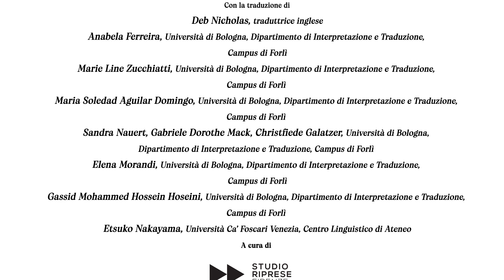Sapori nostrani, le eccellenze italiane e le loro imitazioni nel mondo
Sapori (no)strani. Le eccellenze italiane e le loro imitazioni nel mondo di Francesca Cupelloni, Sapienza Università di Roma

Il contributo video si propone di offrire alcune curiosità linguistiche, fra plagi e storpiature, intorno a voci gastronomiche di fortuna internazionale (aceto balsamico di Modena, olio EVO, parmigiano reggiano, prosciutto di Parma, ecc.), i cui pregiati referenti, frutto di tradizioni produttive plurisecolari, sono spesso oggetto di contraffazione e falsificazione. Particolare attenzione sarà riservata al fenomeno del cosiddetto Italian sounding, cioè alla diffusione mondiale di parole nostrane solo in apparenza, create all'estero per evocare i sapori unici dell'italianità. Ne sono esempi composti e parole-macedonia come il Reggianito, la Burricotta e la Zottarella (che si accompagna alla Mozzafina e alla Zottafina) e locuzioni come tutti frutti ‘gelato misto’. Accanto ai più noti, ci si soffermerà anche su alcuni, più curiosi, casi recenti, dal caffeciao alla bardigiana, che verranno passati al setaccio per indagare i meccanismi linguistici alla base del cosiddetto italiano ‘percepito’, «quello che, con il suo seguito di pregiudizi, stereotipi e aneddoti, rappresentava e tuttora rappresenta l'immagine della lingua e della cultura di un paese» (Pizzoli 2009).